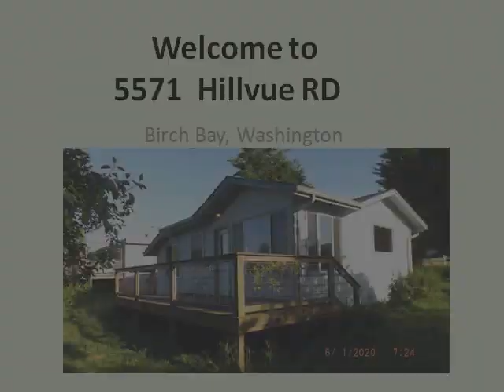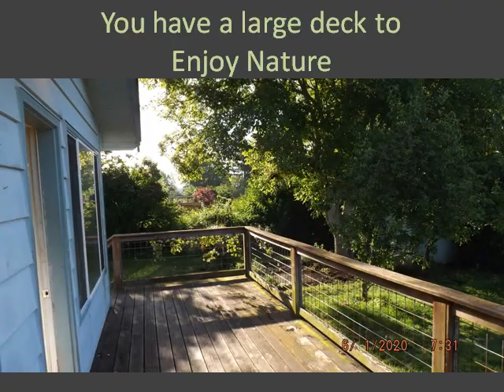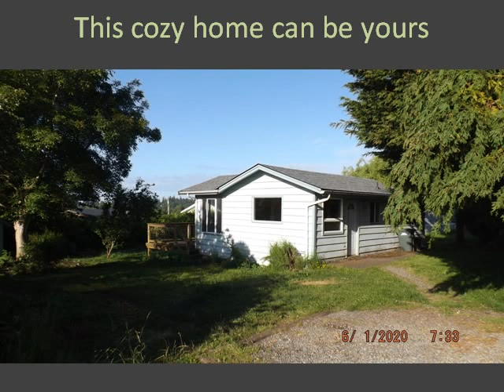5571 Hillvue Rd - Virtual Tour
This is a virtual tour of 5571 Hillvue Rd, in Blaine, WA.   It is a house listed for sale.  To find out more about this home, contact any Realtor.